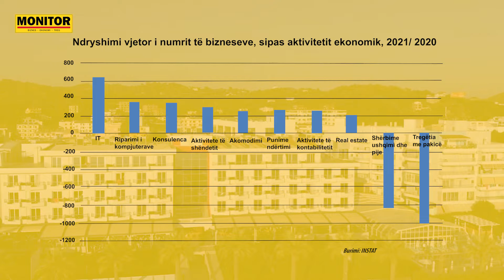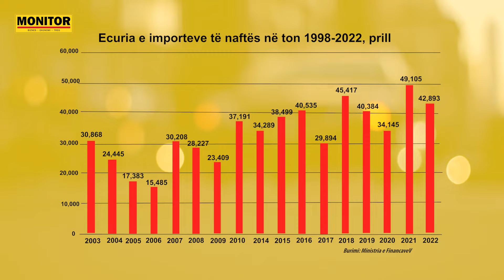NëFokus Përmbledhja e lajmeve kryesore - 03 Qershor 2022